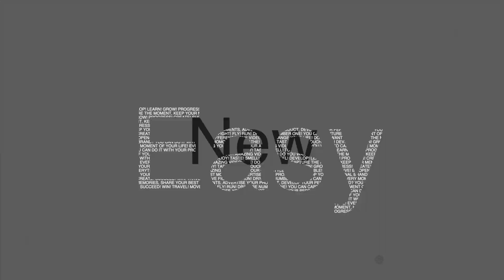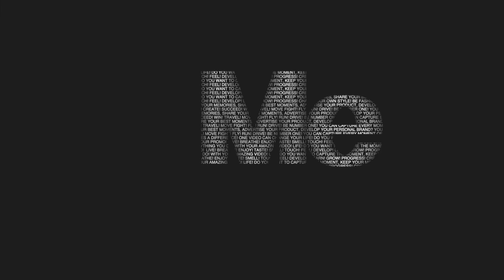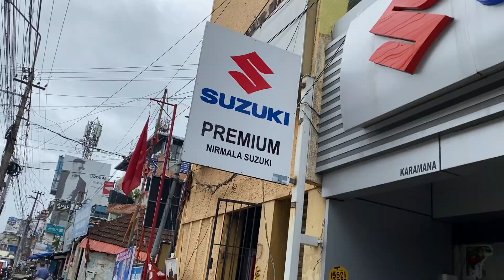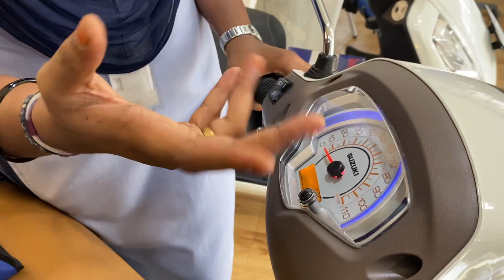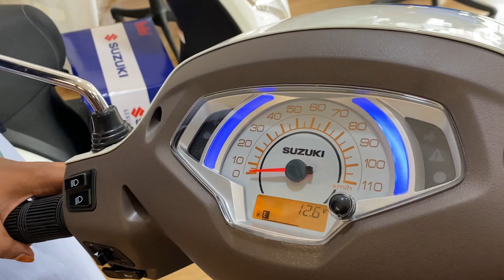My new Scooter 💃🛵🥰 | Suzuki Access 125 | Lifestyle Vlog | Delivery | Rider | Girl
Hey folks, here comes my new Suzuki Access 125...💃💃🛵❤️
This is the first time I am posting a video that is shot completely on phone. 😌